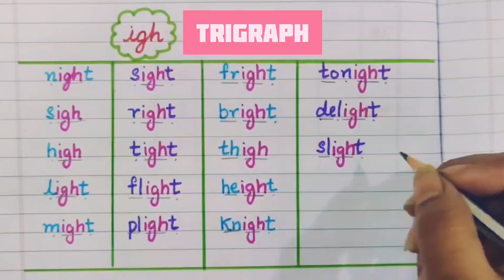"igh" Trigraph || Phonics